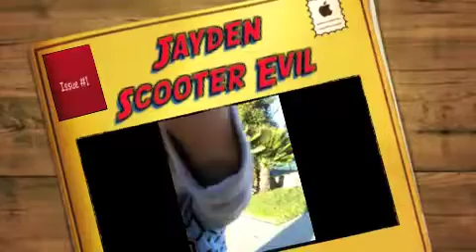Jayden Scooter Evil Knievel (lo res)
Just turned 2 years old and killing it.